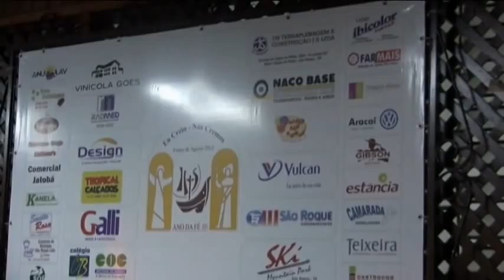FESTAS DE AGOSTO 2013 - Veja como foi o Jantar Brasileiro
Os Festeiros de Agosto 2013, casais Pedro, Jane, Wilton e Tereza realizaram o Jantar Brasileiro na noite de sábado, dia 02 de fevereiro no Salão de Festas do Colégio São José em São Roque. O evento foi prestigiado por um grande público. Assista a reportagem da TV JE.